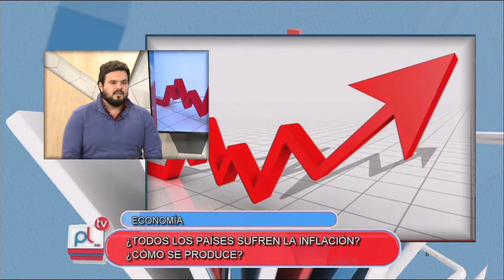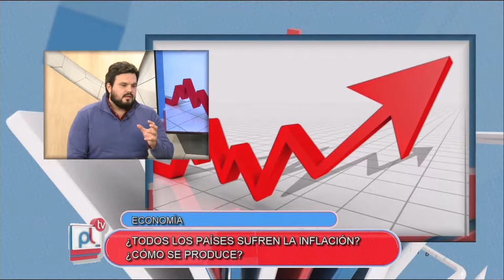PANTALLA LIBRE - INFLACION - GUSTAVO RODRIGUEZ